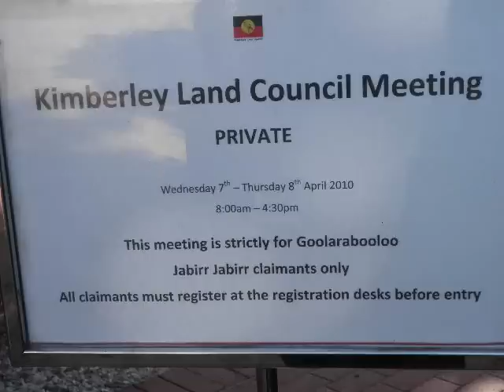Vincent Angus, Northern Tradition Law Boss 2.wmv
Vincent Angus, a Northern Tradition Law Boss speaking about how Kimberley Land Council staff refused himself and the other Law Bosses entry into the Goolarabooloo /Jabirr Jabirr Claimant Meeting, last Wednesday.

Eventually, the Law Bosses  took their place in the meeting, only to have the Kimberley Land Council initiate a vote by a show of hands to have them removed. They stayed.